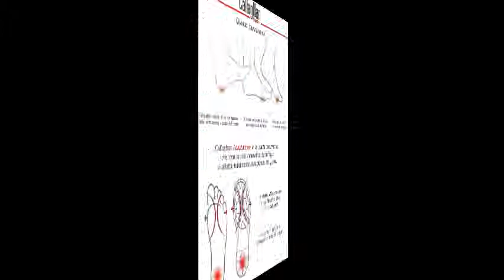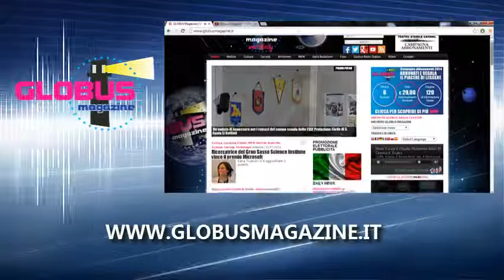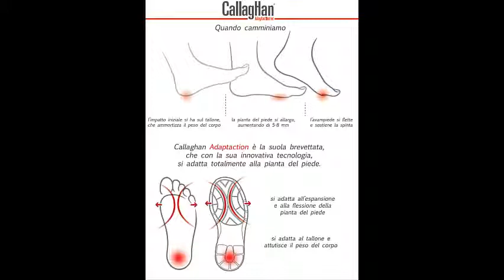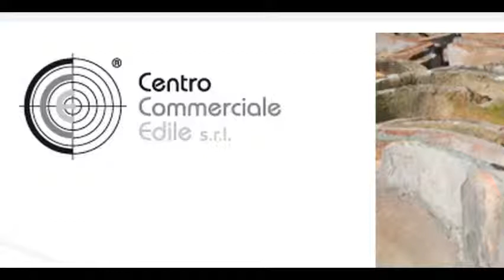06/10/14 Maurizio Ninfa (coll. tel.Luisa Rizzitelli)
GoodMorning Volley! Guida al Mondiale
Conducono Tiziana e Donatella Pizzo.
Puntata del 6 ottobre 2014 . Ospite in radio Maurizio Ninfa, presidente "expobit".
Collegamento telefonico con Luisa Rizzitelli, Presidente Volley Accademy "Manù Benelli".

Guarda: "Intervista a Cristina D'Avena"